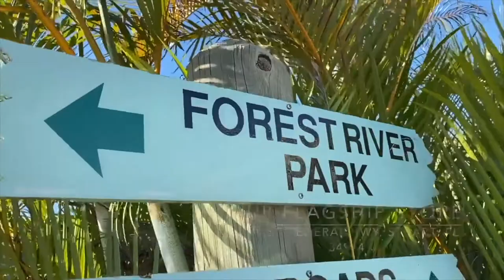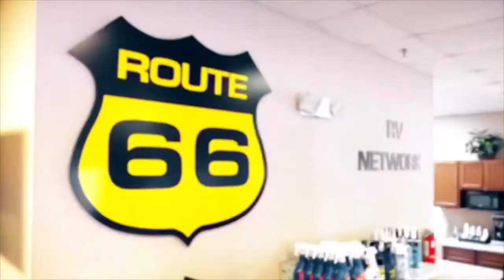Stuart Our Flagship Store | Florida Outdoors RV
Stuart, FL is the “Most Beautiful City” in America for populations 15,001 to25,000" according to
America in Bloom 2008
. It is also home to Florida Outdoors’ main dealership. If you are heading down from the North, we are located almost directly in the middle between Orlando and Miami. We are going to take a moment to introduce you to oursmalltown Florida Outdoors has two stores in small towns - Stuart and Okeechobee. Today we will look at our flagship store in Stuart. Our owner John McCluskey, has been the proud owner of
Florida Outdoors RV
for over 15 years. After purchasing the store in 2005, he has made a presence in not only the small town market but also nationally as President of the US RV Dealers Association.
Florida Outdoors RV
, is locally owned and operated. Our small-town dealership is your one stop shop for everything
 RV
related.
 Let me tell you a little more about this little town we get to call home. Stuart is a hidden gem in Florida and was named "Happiest Seaside Town in America" by
 Coastal Living2016
. Downtown Stuart’s charm is filled with
local restaurants
small locally owned shops
all having a coastal feel. There is a short
riverwalk
which is also known to the locals as
Rock'n Riverwalk.
that extends from all the shops on the riverside it is a must do. On Sundays, they have a green market and live music.
Stuart is also known as the
 Sailfish Capital of the World
. The recreation world here isStuart is vast. Our residents and visitors love playing on the water, surfing, paddle-boarding, really anything outdoors. Come see our flagship store today so we can share our smalltown with you. Let us help you get your rvlife started!

Stuart and Okeechobee Florida.

Florida Outdoors RV has picked up some of the leading manufacturers in Class A, B and C motorhome, fifth wheels and travel trailers. Our manufacturers include Forest River, Coachmen, Prime Time, Cruiser RV, Keystone, and Work & Play.

We stand apart from other  dealers because we offer the best in RV sales, service and parts. When you buy a motorhome or travel trailer from Florida Outdoors RV, we fully support any needs you have with service and parts. With professional sales consultants, highly trained service technicians and a knowledgeable parts and supply department, you can shop with confidence.

Our two locations in South Florida carry some of the most outstanding product in the RV industry. Our motorhomes, fifth wheels, travel trailers and toy haulers come from some of the best brands in the RV industry. Our RVs for sale include Forest River RV, Coachmen RV, Prime Time RV, Cruiser RV, Keystone, and more!

4300 US Hwy. 441 South, Okeechobee, FL